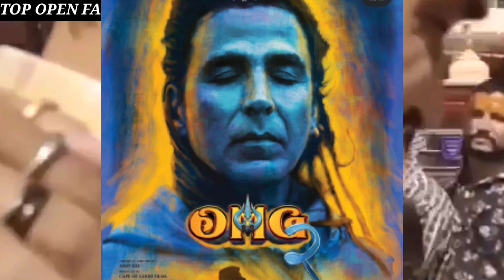OMG 2 | Oh My God Trailer | Akshay Kumar | Pankaj Tripathi | OMG 2 Trailer, Oh My God Movie